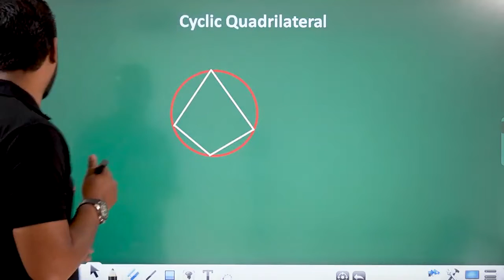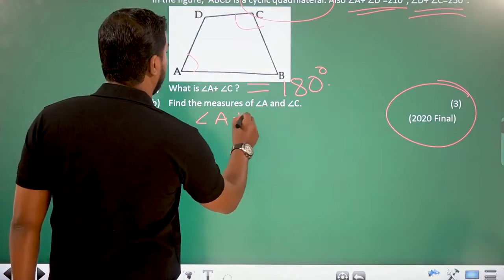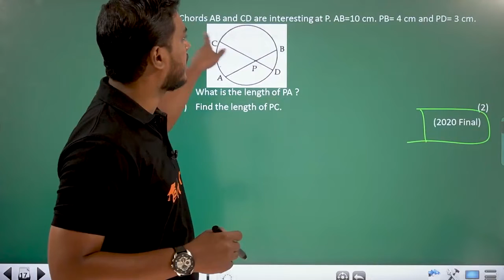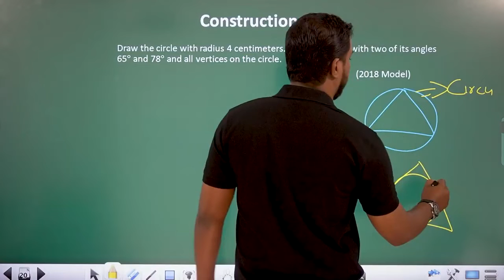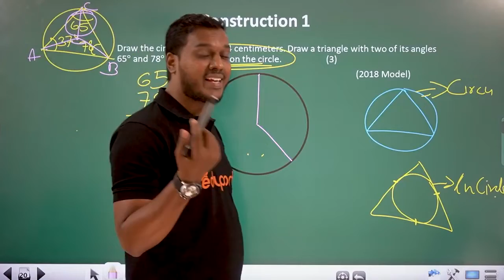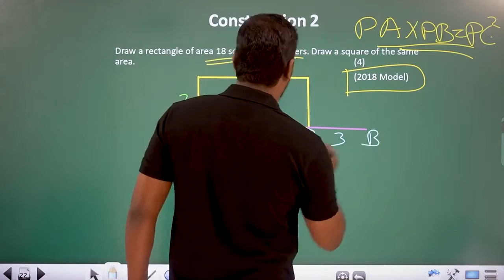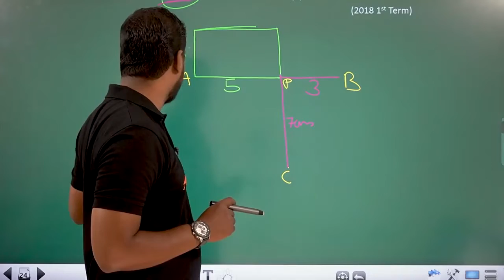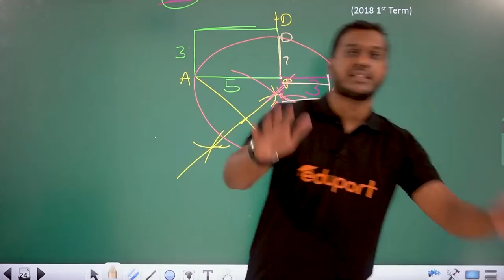SURE A+ MATHS ‼️SSLC MATHS FOCUS AREA BASED VIDEO CLASS SSLC 2021 - CHAPTER 2 PART 2 CIRCLES EDU WIN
SSLC MATHS FOCUS AREA BASED VIDEO CLASS SSLC 2021 - CHAPTER 1 PART 2 ARITHMETIC SEQUENCES EDU WIN

9,10, PLUS ONE,PLUSTWO പഠിക്കുന്ന വിദ്യാർത്ഥികൾക്ക് കിടിലൻ സന്തോഷവാർത്ത നിങ്ങൾക്ക് ഒരു വർഷം

 ONLINE TUITION

വേഗമാവട്ടെ ഈ അവസരം ഈ അക്കാദമിക് വർഷം മാത്രം.

നിങ്ങളുടെ സുഹൃത്തുക്കൾക്ക്
MAXIMUM SHARE
 ചെയ്യുക

SSLC MATHS FOCUS AREA - CIRCLES AND TANGENT, Part-01

SSLC MATHS FOCUS AREA BASED VIDEO CLASS SSLC 2021 - CHAPTER 1 PART 1 ARITHMETIC SEQUENCES EDU WIN